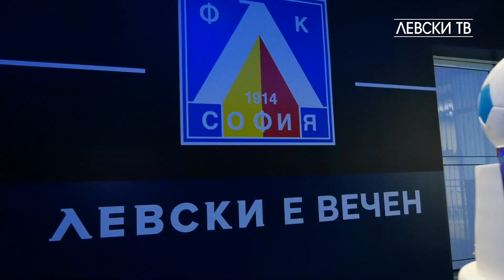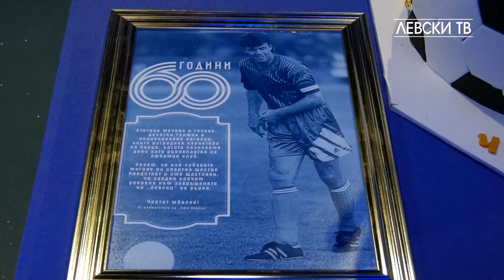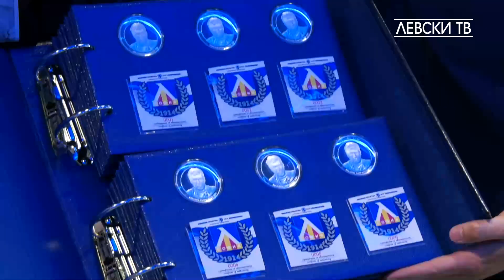"ПФК Левски" с изненада за Наско Сираков, честит юбилей!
Днес мажоритарният собственик на „ПФК Левски“ и легендарен нападател на тима Наско Сираков празнува своя 60-ти рожден ден.

Сираков е роден на 26 април, 1962 година в Стара Загора, и е син на големия български борец Петко Сираков. На 13-годишна възраст започва да тренира в школата на „Левски“. Играе като централен нападател, а първите си крачки към мъжкия тим на „сините" прави в мачовете между първия състав на клуба и юношите старша-възраст. Тогава той грабва вниманието на треньора Иван Вуцов и се превръща в първия от задаващото се "златно" поколение на „Левски“, който дебютира за мъжете през сезон 1979/1980. Записва още два мача, след което е пратен да се обиграва в други отбори. В „Хасково“ под ръководството на треньора Сашо Костов отбелязва 9 гола и спомага за най-доброто класиране на тима - 8 място в "А" група.

След повторното си завръщане на "Герена", Сираков се превръща в легендата, която всички познаваме и днес и заедно с играчи като Емил Спасов, Михаил Вълчев, Емил Велев, Николай Илиев, Борислав Михайлов и Божидар Искренов се оформя като голямата зцезда в смятания за един от най-силните отбори на „Левски“ за всички времена.

За шест сезона, до лятото на 1988 година, Сираков отбелязва 116 гола. Те помагат на "сините" да спечелят три пъти шампионската титла на България, веднъж Купата и три пъти Купата на Съветската Армия. Сираков става и голмайстор на първенството през сезони 1986/1987; 1987/1988.

Особено паметна е кампанията през 1986/87 година. Тогава Сираков бележи 36 гола в 27 мача и печели "бронзова обувка", която е дарена за музея на „Левски“.

Представянето на нападателя в този период му носи и трансфер в „Сарагоса“ през лятото на 1988 година. Бързо се превръща в един от любимците на сръбския треньор Радомир Антич, а за целия си престой на "Ла Ромареда" той отбелязва 10 гола в 41 мача. След това има и един сезон за „Еспаньол“, където се разписва три пъти в 24 мача.

През лятото на 1991 година Сираков се завръща в „Левски“. Става голмайстор на "А" група с 26 гола, но "сините" остават на второ място в класирането. През 1992 преминава във френския „Ланс“, но там остава само половин сезон, след което се връща отново на „Герена“. През 1994 става капитан на отбора. Вкарва 30 гола в шампионата, което отново го прави голмайстор на първенството. През 1994/95 е с основен принос за титлата на "сините", вкарвайки 12 гола в 10 срещи.
През есента на 1994 година, Сираков се увековечава в "синята" история, след като вкарва 4 гола във вратата на ЦСКА при историческата победа със 7:1

Това е и последната му кампания за „Левски“, като след това играе за „Ботев“ (Пд) и „Славия“. За „сините“ записва 264 мача и 209 гола, което го прави №1 във вечната ранглиста на клуба, като държи лидерската позиция както за голове в първенството, така и за Купата на България.

За националния отбор е изиграл 82 мача, като отбелязва 23 гола. Участник на световните първенства през 1986 (гол срещу Италия) и 1994 г. (гол срещу Аржентина). Бронзов медалист от САЩ 94. Участник на европейското първенство през 1996 г.

През 1998 г. е назначен за изпълнителен директор на „Левски“. Като ръководител на "Герена" има 5 титли (1999/2000, 2000/2001, 2001/2002, 2005/2006, 2006/2007), 5 купи (1999/2000, 2001/2002, 2002/2003, 2004/2005, 2006/2007), 2 суперкупи (2005, 2007), 1/4-финал в турнира за Купата на УЕФА през сезон 2005/2006 и участие в груповата фаза на Шампионската лига (2006/2007).

Най-запомнящ се остава тандемът му със Станимир Стоилов и подвизите, които тимът постига в Европа. По това време „Левски“ е еталон за организация в българския шампионат. Следва период през 2013-ата година, за да се стигне до завръщането му като мажоритарен собственик през 2020 година, в може би най-тежкия период на клуба както от финансова, така и от спортно техническа страна.

„ПФК Левски“ поздравява Наско Сираков с празника и му пожелава крепко здраве, щастие, лични и професионални успехи и много бъдещи незабравими мигове с любимия отбор.